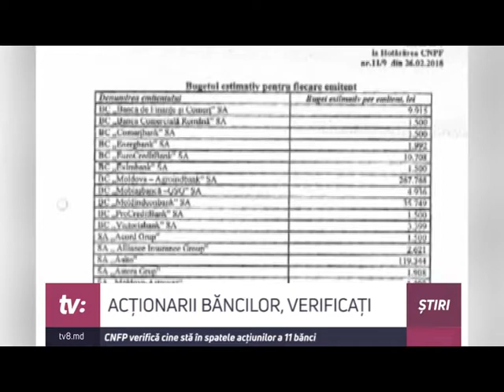ACȚIONARII BĂNCILOR, VERIFICAȚI CNFP verifică cine stă în spatele acțiunilor a 11 bănci